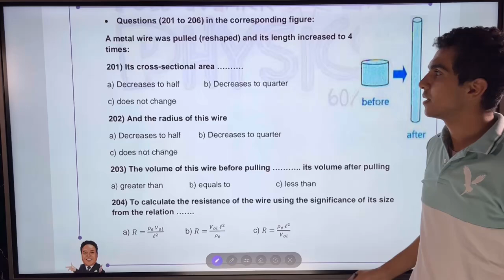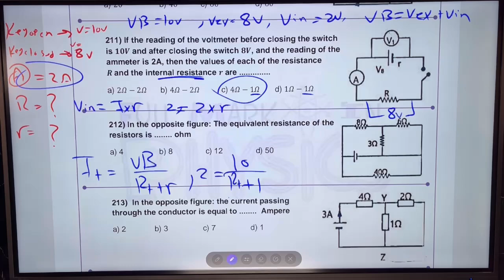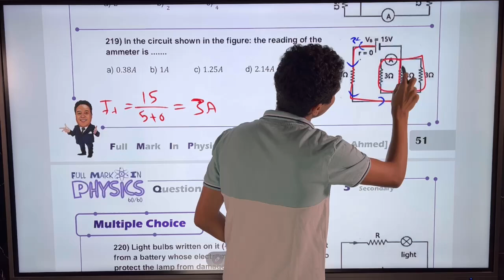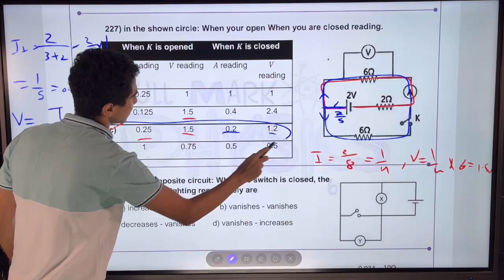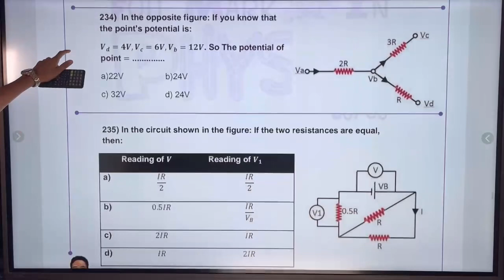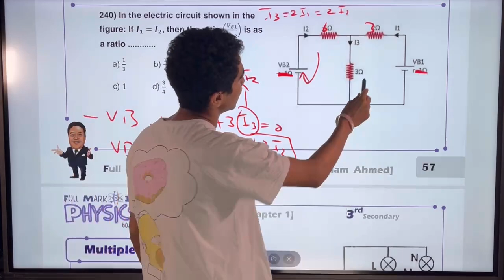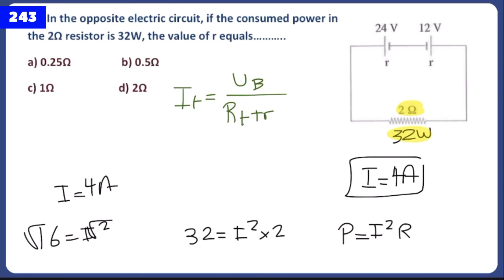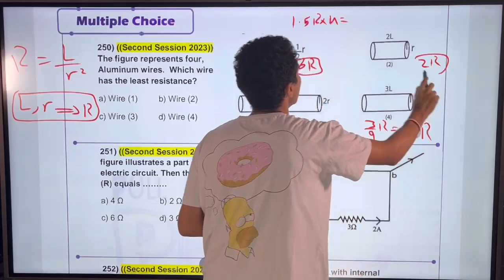3rd Secondary | Question Bank 2024 | Chapter 1 | MCQ (201-250)